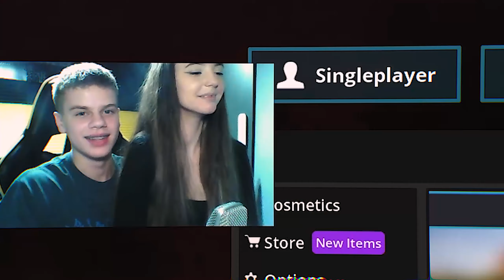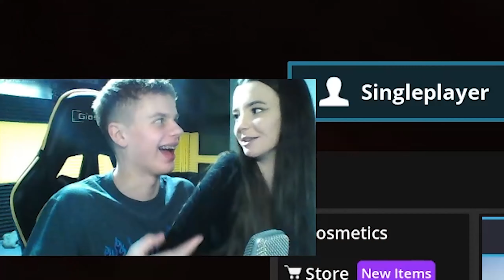UCZĘ GRAĆ DZIEWCZYNĘ W MINECRAFT!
📌Wykonany film jest o graniu na danym serwerze "MINECRAFT", można w nim znaleść sporo rozrywki oraz nauki gry!

✔️Zachęcam do zostawienia suba wraz z dzwonem :3
✔️ Podobało się? Zostaw lajka! Będę Ci bardzo wdzięczny
✔️  Odcinki co 2 dni o 16:30, nie zapomnij wbijać! :D
★ Informacje:
⚔️ IP SERWERA!:

 All of the music played in this video is not mine nor do I claim to own the musical content...

W dzisiejszym odcinku uczyłem grać moją dziewczyne w minecraft. Było trudno...Efekty nauki zobaczysz w materiale. Dziękuję Wszystkim za zaufanie i życzę miłego oglądania! ❤️

trombapowietrzna kajzus buzkaa buzkaa.net kwadratowa hardcore  kwadratowa masakra tobiaszgaming kubixon malti zombiaczekk zombii kamperr craftcore rekrutacja do gildii macro trombapowietrzna txt trombapowietrznanajlepsze txt top 5 txt top 3 txt Doggy_ Millo69 MilloYT autoclicker minecraft txt pvp uziclicker dragon-survival.eu jak miec wiecej fps w minecraft minecraft hardcore serwer parkour skrypty huzuni huzuni malti maltixon maltixon yt najlepszy megadrop DZIEŃ Z ŻYCIA WŁAŚCICIELA trapowanie najlepszy trap w minecraft niewidzialny trap teparki jeste oszuste jeste chitere czitowanie oszust tepasz i dedasz fragalnia maltiego dragon-survival.eu wbita klepa na dragonie oszust na dragonie tepam sie dragon klepa dragon lagi  przebijanie na dragonie opening premium case otwieranie skrzynek na dragonie wbita i przebita zigu shoty Crusadee Crusade Vesaczi gildia z widzami budowanie na dragonie sajek dragon nowa edycja dragona arivi.pl klepa oszust na arivi 10kills pelerynka do minecraft ziemol Dragon-Survival.EU Wbita i przebita wjazd do gildii rzucane tnt armata wbita MALTI Wbijam Przebijam Klepie i Znikam Minecraft za darmo jak zdobyć minecraft 100% działa premium minecraft konto premium za darmo jak pobrać darmowe mc premium premka za friko free majkraft minecrafty serwer minecraft nowy serwer jak zrobic serwer najlepszy serwer w minecraft na swiecie best server ever najlepszy megadrop survival duzy drop luckyblocki easyhc pvp super drop jak byc adminem helperem jak sie wlamac na konto minecraft jak zlamac haslo gracza overr over mc.zitcraft.pl zitcraft jest najlepszy faworka na serwerze najlepszy kanal minecraft skywars sky wars mini gry jak sie wybic na yt nowy odcinek kubir buszz napierak minecraft shoty skrypt na 6/3/3 skrypt na kopanie w tle start edcyji najlepsze txt na 1.16.4 minecraft sposób na bloki eme wracam na YT family friendly content tepam i dedam sajek1996 tobiasz vs screamking SZEF PLAN SWTH WIDZ XRAY HOOL BED konkurs psc konkurs na vipa jak łatwo nabijać ranking na serwerach obejście bp blazingpack minecraft cheaty blazingpack minecraft speedhack minecraft speed przechodzenie przez ściany shadowbloki
shot on blazingpack  odcinek z dziewczyna